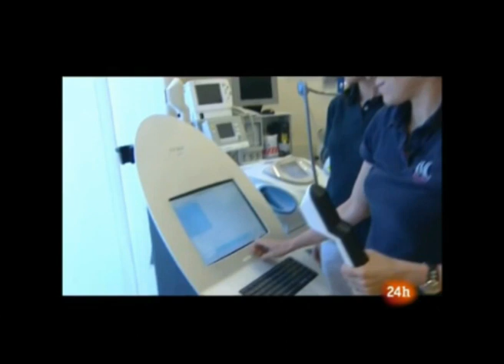Láser a la carta - IML en Zoom Tendencias (TVE) - Instituto Médico Láser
- Láser a la carta: para depilación, para eliminar manchas, para rejuvenecer el rostro, para mejorar las cicatrices, para eliminar grasa localizada...

En Instituto Médico Láser de Madrid somos expertos en el manejo del láser para el tratamiento de diferentes lesiones cutáneas e inestetismos, como el pelo, las varices, las manchas marrones o los cúmulos de grasa. Nuestros dermatólogos, médicos estéticos y cirujanos plásticos estarán encantados de resolver todas sus dudas en una cita gratuita, que puede solicitar:

Desde los años 80 los láseres han evolucionado mucho, nos ayudan a tratar problemas estéticos de una forma muy rápida, muy segura. El láser es una luz segura, no produce ningún tipo de cáncer que es la pregunta que nos hacen mucho los pacientes. Tenemos láseres para muchas cosas: tenemos láseres para depilar, para manchas, láseres para hacer rejuvenecimiento facial, para tratamiento de cicatrices y luego también, tenemos últimamente la última que es un lipoláser, es un láser para tratar celulitis y acúmulos de grasa localizados.